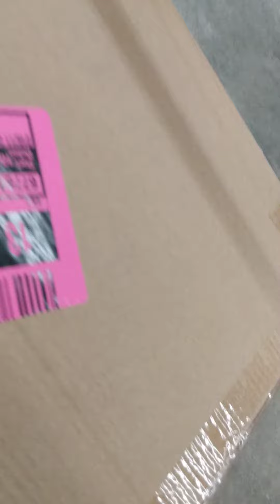Android Gang vs iPhone Gang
testing out 15.0 os system on Android vs iOS on iPhone